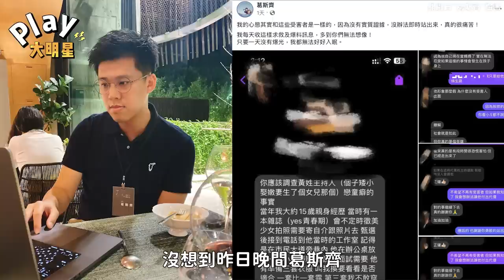大小S又被爆吸毒！葛斯齊吐一關鍵喊不單純 曝黃子佼有「戀童癖」收受害者爆料很痛苦